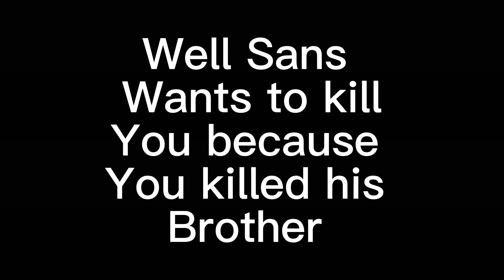The real reason why Sans kills you on genocide